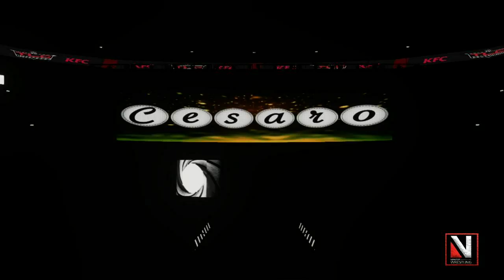NSW | TLC | SEASON 6 | PPV | No commentary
Due to on going family issues there is no commentary on this show, please understand at this hard time.

Card for show -